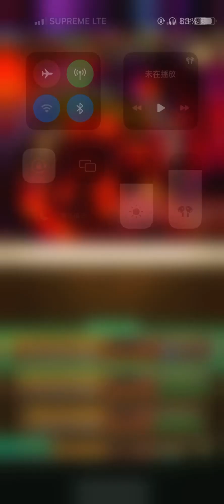【IOS】浪漫沙加：宇宙【Romancing SaGa Re: Universe】【活動】【激門 緋色的伏魔殿】【51~60】